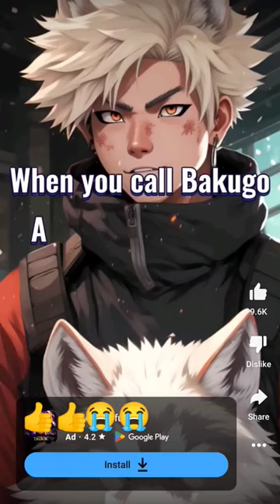the way bro said cracks knuckles 💀💀